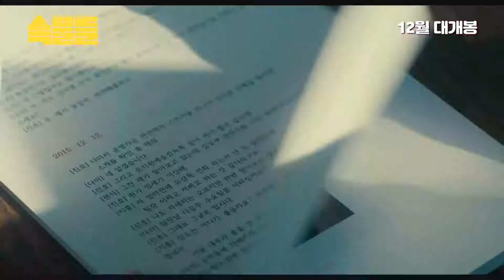영화 〈속물들〉 예고편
- 제목 : 속물들
- 개요 : 드라마
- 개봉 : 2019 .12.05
- 감독 : 신아가, 이상철
- 출연 : 유다인, 심희섭, 송재림
- 줄거리

속을 알 수 없는 그들
서로를 속이고, 밟고, 까발리며 얻고자 하는 욕망의 민낯!
애인 김형중(심희섭)과 동거중인 미술작가 선우정(유다인)은 동료 작가의 작품을 베끼다시피 모사한 작품에 떡하니 (표절1, 2, 3, 4...)란 제목을 붙여놓고 '차용미술’이란 말로 포장해 팔아먹고 산다.
원작자들로부터 소송이 끊이지 않는 그녀에게 큐레이터 서진호(송재림)는 촉망받는 작가들만 참여한다는 유민 미술관 특별전을 제안하며 잠자리까지 갖는다.
이런 우정 앞에 고등학교 동창 탁소영(옥자연)이 나타난다.
소영은 우정의 양다리 비밀을 빌미로 우정의 애인을 꼬셔주겠다는 제안을 하고, 세 사람의 이상한 동거가 시작된다.
한편, 형중은 이 사실을 덮어둔 채 유민 미술관 팀장으로 들어가 선우정, 서진호를 압박한다.
원하는 속내를 감춘 네 사람, 그리고 총감독 유지현(유재명)까지 유민 미술관에 모여들며 날카로운 신경전을 펼치게 되는데...

[ 7195756 ]